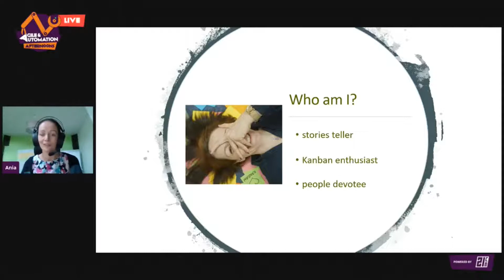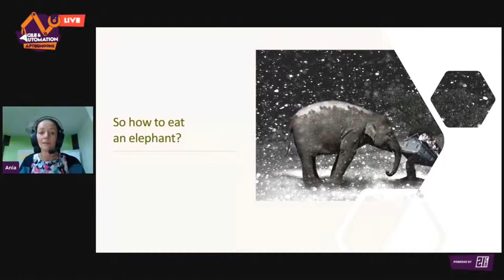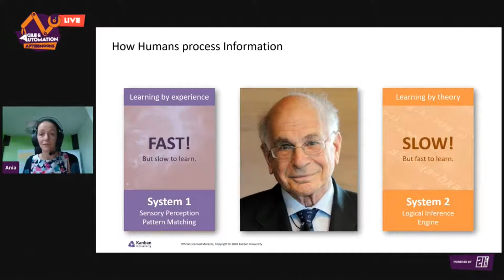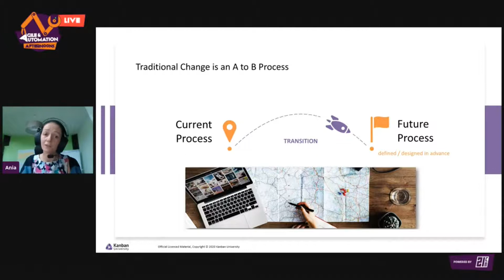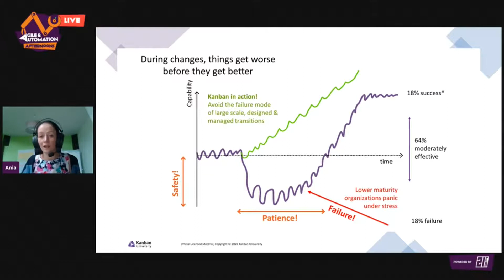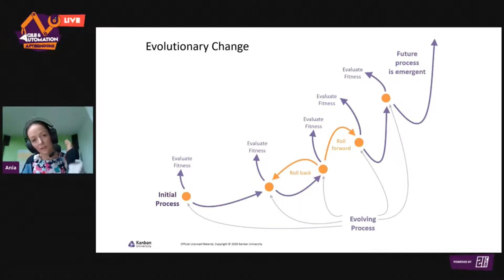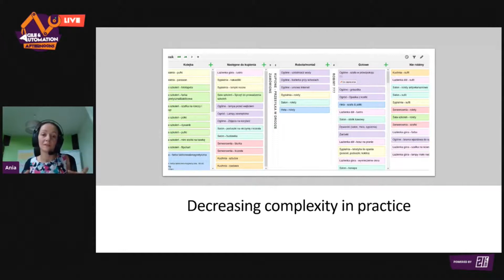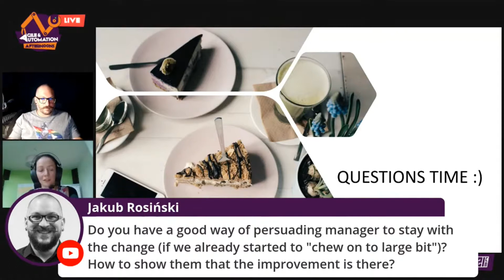A&A Afternoons 2020 | Anna Radzikowska: How to eat an elephant? Few words about evolutionary change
Anna Radzikowska presenting "How to eat an elephant? Few words about evolutionary change".